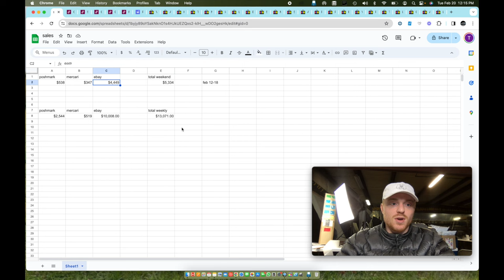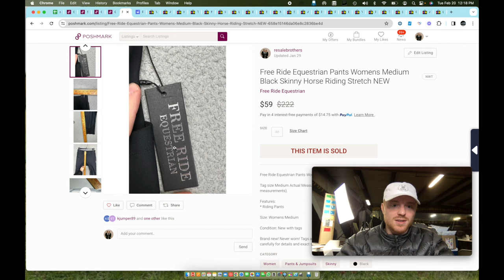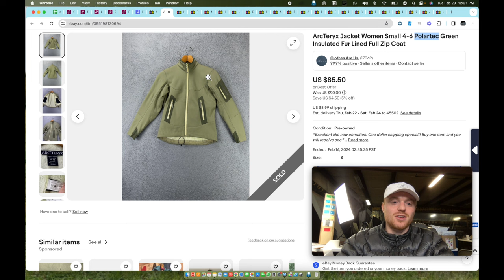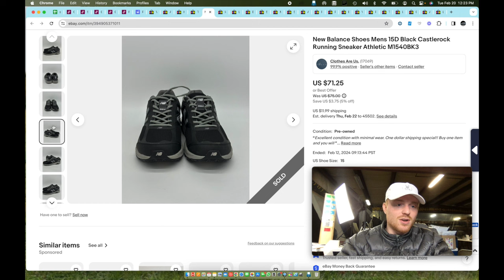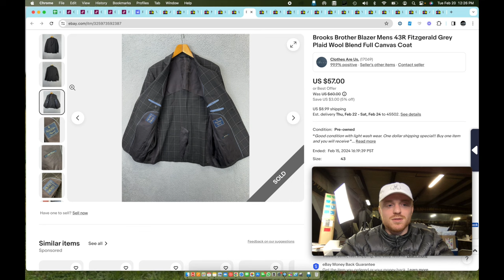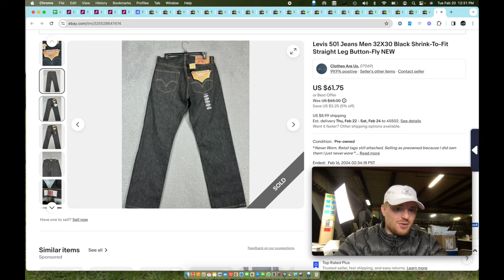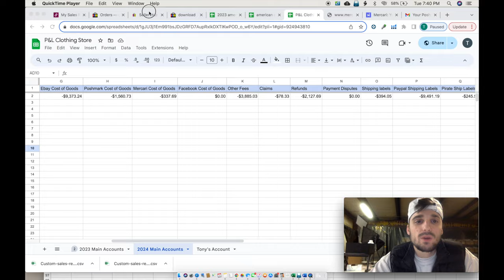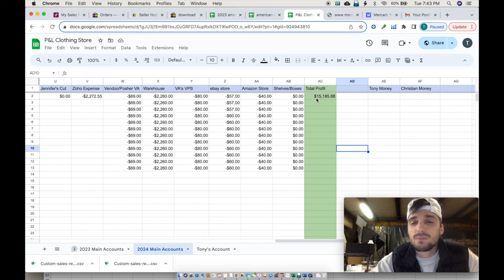$13,071 In 1 Week! Whatsold on eBay and Poshmark | Shipping and Total Profit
GET $5 OFF Your First Month with AutoPosher!
(VA, Crosslister, & Poshmark Sharing)

RESELLING SUPPLIES:
Lighting setup
Photo Box
10x13 Thick Poly Mailers
14.5x19 Thick Poly Mailers
19x24 Thick Poly Mailers
Rollo Label Printer
Shipping Labels
Number Labels

ebaybolos whattosellonebay whattosellonposhmark poshmarkbolos ebaysourcing poshmarksourcing listperfectly whatsold What Sold in January on Ebay and Poshmark? Monthly Reseller Review of sales numbers!

00:00 Introduction
01:23 What sold
14:36 Shipping
19:06 Profit Numbers